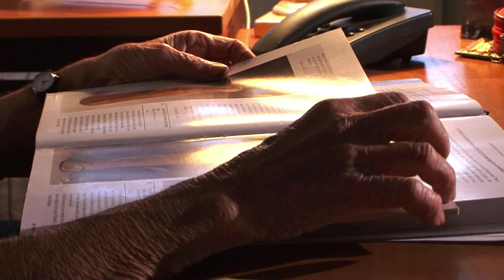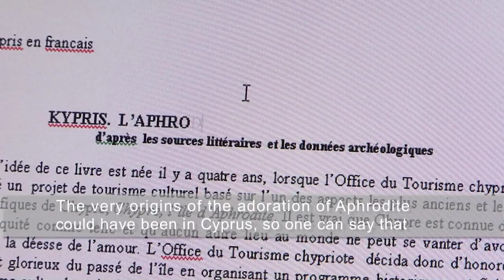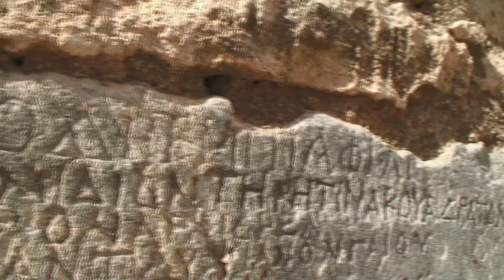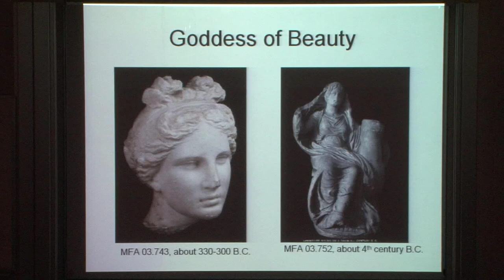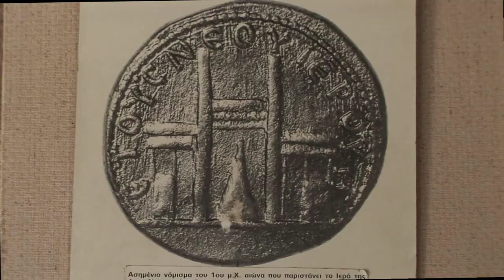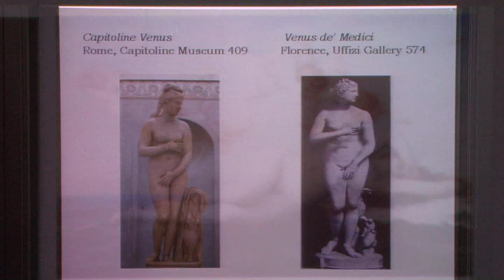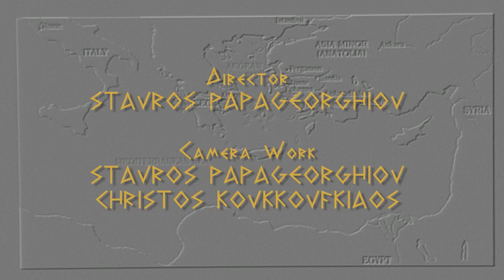KYPRIS - THE APHRODITE OF CYPRUS REVEALED: FROM CYPRUS TO EUROPE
The spread of the worship of the Cyprian goddess during antiquity is documented through archaeological research. It is transferred from Cyprus to Greece and later on to the rest of Europe and North Africa during the Hellenistic and Roman times. Kypris - Aphrodite is the only goddess among the Greek pantheon whose myth continues to inspire, to a great extent, the creators of art and letters in Europe both during the Renaissance as well as today.
This short film, has been produced by Tetraktys Films for the Press and Information Office of Cyprus, one of the major financial supporters of the 90 minute documentary "KYPRIS:THE APHRODITE OF CYPRUS REVEALED". We call upon you to embrace this first ever worldwide exclusive production of a documentary film on the most controversial goddess of the Greek pantheon, with your own contribution through our IndieGoGo campaign.